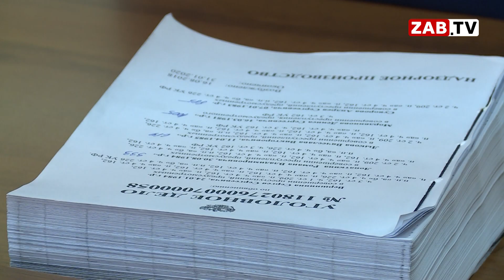Только один участник борзинской ОПГ признал свою вину на суде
азбойные нападения, грабежи. Всего члены борзинской ОПГ, дело которых сегодня рассматривают, похитили денег и имущества на общую сумму 500 тысяч рублей. Чтобы добыть деньги, оружие – угрожали убийством и насилием.